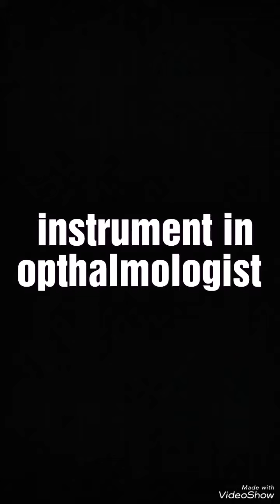Instrument in ophthalmology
Surgical instrument use in eye surgeries